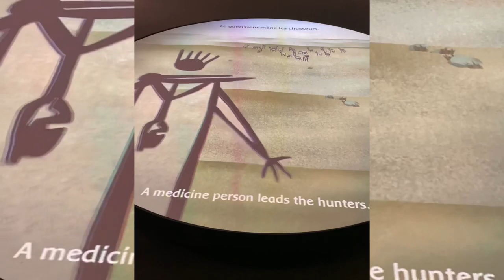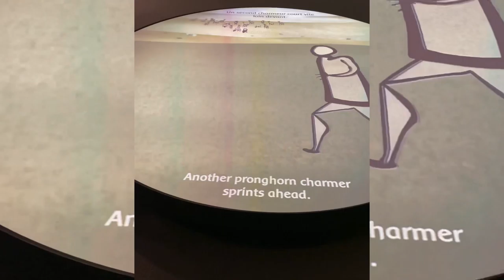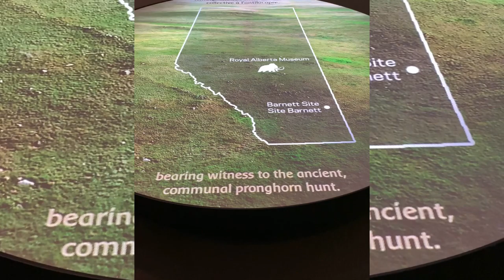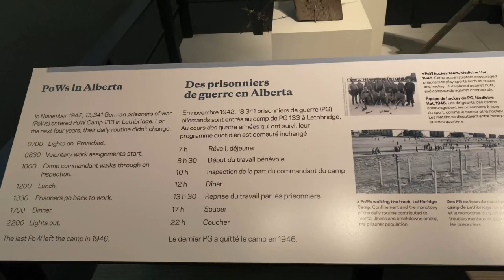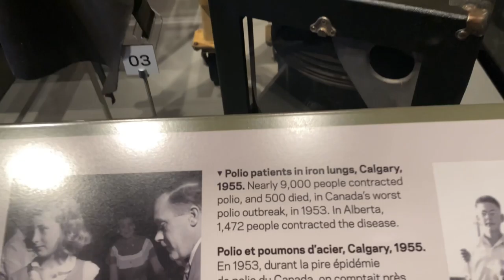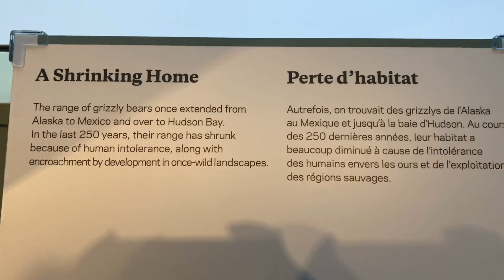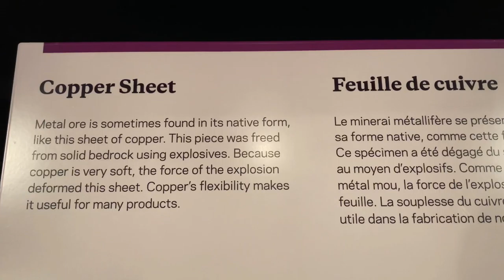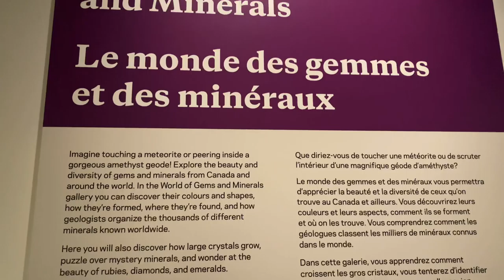CANADA's LIVING HISTORY; Royal Alberta Museum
Royal Alberta Museum is the largest and one of the top museum in western Canada. It was established on December 6, 1967. The museum features galleries and chronicling Alberta's natural and cultural worlds.